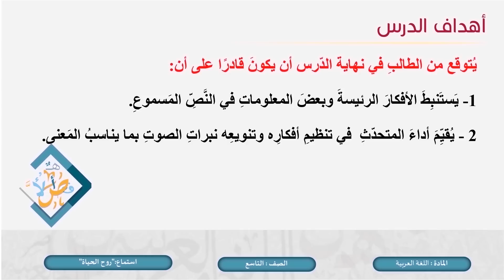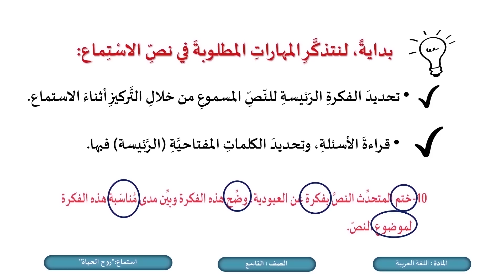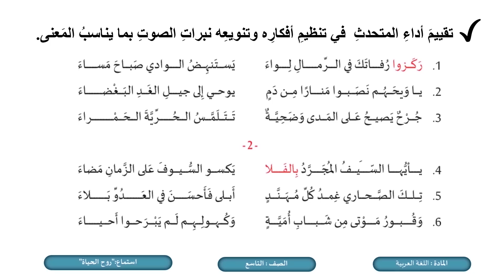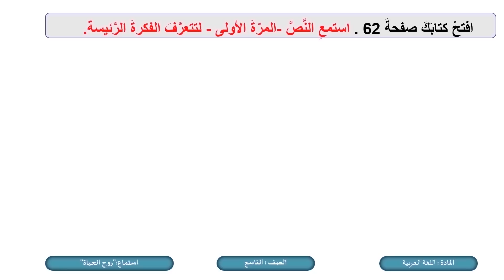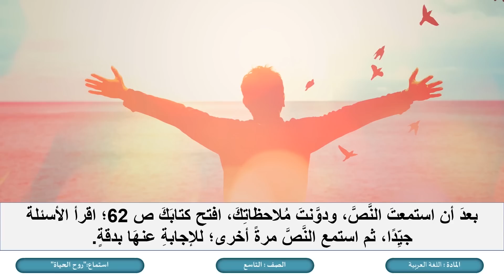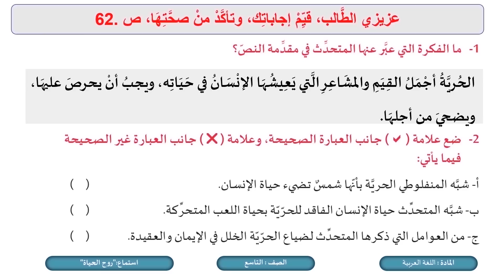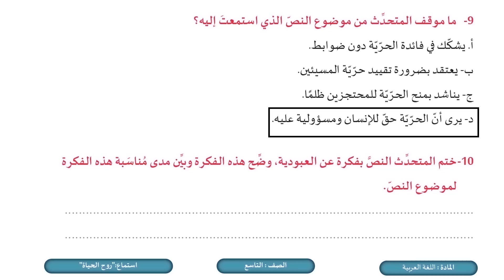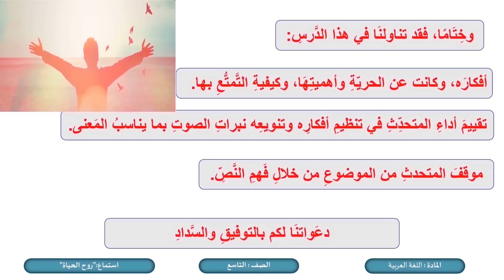الصف التاسع اللغة العربية استماع روح الحياة